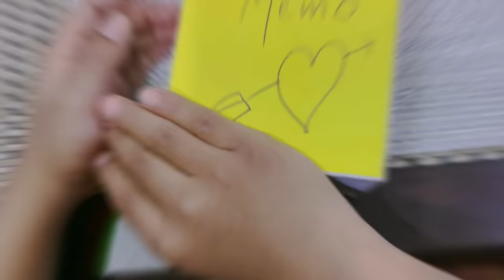Love Aaj Kal II Jvin II Jvis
Hello Everyone🙏🥰

We hope you all enjoy it.
Thank you everyone for loving us.